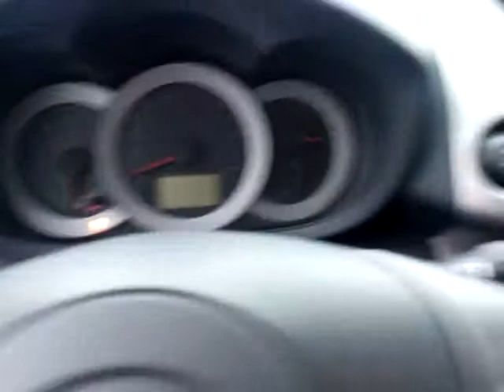M.Simard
Rav-4 2010